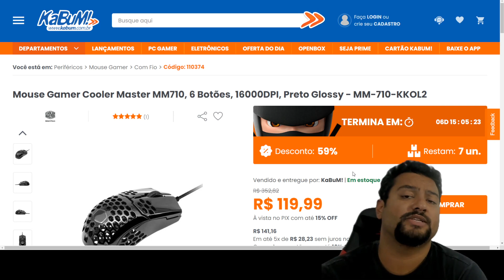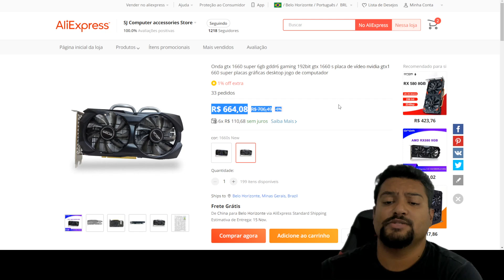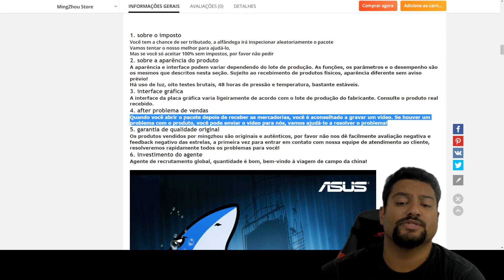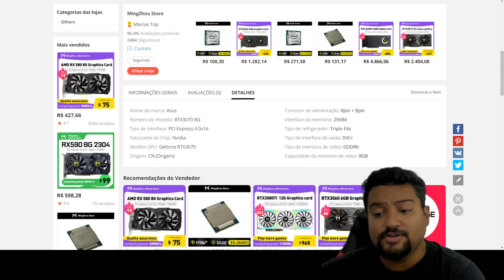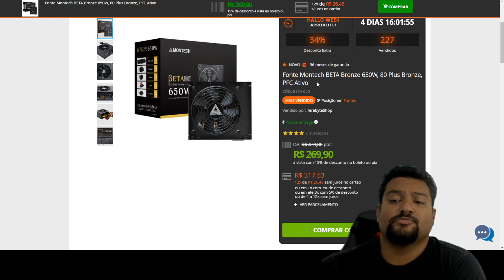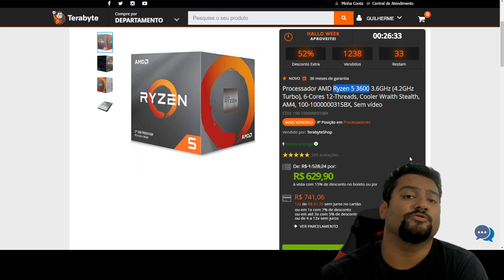BLACK ANTECIPADA ? RYZEN CAIUUU + NOVA RTX 3070 GAMING DA ASUS ? 25/10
00:00​​​​​​ - SORTEIO PLACA DE VÍDEO
00:15 - RYZEN 5 3600
00:51 - RYZEN 7 5700G
01:04 - MEMORIA KINGSTON 8GB 3200MHZ
01:12 - KIT DEEPCOOL 3 FAN
01:22 - MOUSE COOLER MASTER MM710 : CUPOM GAULES5
01:39 - MOUSE MARVO
01:48 - MOUSEPAD SKYHAWK 900X400
02:06 - TECLADO T-DAGGER BERMUDA
02:14 - GTX 1660 SUPER ONDA
02:44 - RTX 3070 GAMING ASUS